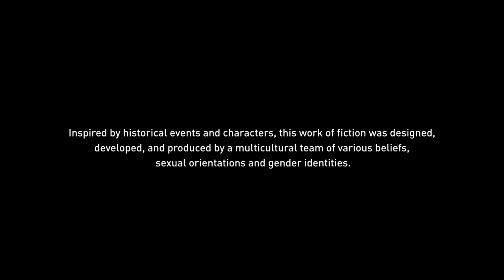Assassin's Creed Origins Gameplay Walkthrough Part 24 | PS4 | Seven Game Zone